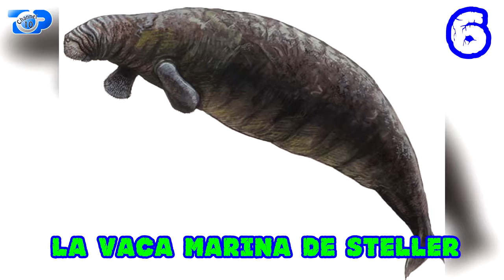10 Animales Extintos por el Hombre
Diez Animales que han desaprecido de la faz dela Tierra causadas por los humanos.

Animales maravillosos extintos por el hombre. Animales desaparecidos por la caza humana. El peligro de la extinción. Animales extintos por el hombre.

La extinción es un fenómeno natural pero en ocasiones la mano del hombre acelera este proceso de manera exponencial.

10 especies extintas debido a la actividad humana, ya sea por la deforestación de los bosques, contaminación del ambiente o caza excesiva . Aunque se .